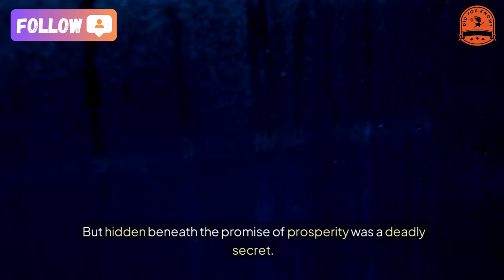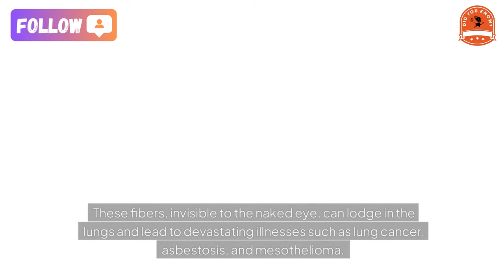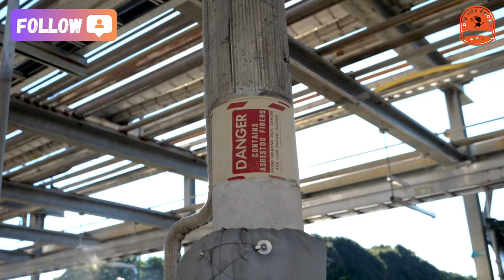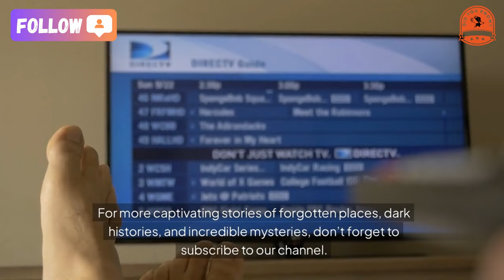[did you know] Ghost Town in Australia Even Breathing Kills You!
The Ghost Town in Australia Where Even Breathing Can Kill You
Imagine a town so perilous that stepping foot inside could risk your life—and even taking a single breath might lead to a slow, fatal illness. This isn't a dystopian movie plot. This is Wittenoom, a ghost town in Western Australia, erased from maps and severed from modern life, yet still hauntingly alive in its tragic legacy.
A Town Built on a Fatal Foundation.
Wittenoom wasn’t always a ghost town. In 1943, it was the epitome of a real estate developer's dream—a bustling hub created to house workers mining asbestos, a material that was, at the time, hailed as a miracle substance. Thousands of miners and their families flocked to Wittenoom, creating a thriving community with schools, shops, and a population that reached up to 13,000 during its peak.
But hidden beneath the promise of prosperity was a deadly secret. Asbestos, when disturbed, releases tiny fibers into the air. These fibers, invisible to the naked eye, can lodge in the lungs and lead to devastating illnesses such as lung cancer, asbestosis, and mesothelioma. At the time, little was known about its dangers, and those working in the mines were exposed daily.
A Tragic Discovery.
Decades later, the horrifying effects of asbestos exposure began to surface. By the 1960s, people were dying at alarming rates. Families, workers, and even children who had lived in Wittenoom became victims of the deadly fibers. Over 2,000 people lost their lives to asbestos-related diseases, turning the thriving town into a place of grief and loss.
As the truth unfolded, demand for asbestos plummeted, leading to the closure of the mines in 1966. By 1996, the last remaining mining operations shut down entirely, and Wittenoom’s fate as a ghost town was sealed.
 Wiped Off the Map.
In 2006, the Australian government made a drastic decision to erase Wittenoom from existence.
The town was removed from maps, signs leading to it were taken down, roads were blocked, and the area was disconnected from power and infrastructure. Officials declared the town uninhabitable, as the environment remained saturated with dangerous asbestos fibers.
Ben Wyatt, Australia’s Minister for Foreign Affairs and Lands, issued a stern warning:
“I have one word for anyone who wants to visit Wittenoom: Don’t.”
 A Ghost Town’s Eerie Allure.
Despite these warnings, Wittenoom has become a magnet for adventurous tourists and thrill-seekers. Abandoned coffee shops, vintage cars, and eerily quiet streets serve as haunting backdrops for selfies and exploration. Some even camp near the area or swim in the nearby lakes—activities that expose them to the invisible killer floating in the air.
This reckless fascination has frustrated authorities, who can do little to enforce safety measures in a town that officially no longer exists.
 Why Wittenoom Is Still Dangerous.
Asbestos fibers remain in Wittenoom’s soil, buildings, and air. Even the slightest disturbance—walking through the area or touching abandoned structures—can release the deadly particles into the air. Unlike other hazards, asbestos exposure doesn't cause immediate harm but leads to diseases that can manifest years, or even decades, later.
Cleaning up the area is virtually impossible. Experts estimate it would take millions of dollars and years of labor to make Wittenoom safe again—resources the Australian government is unwilling to invest.
 Would You Risk It?
The story of Wittenoom serves as a chilling reminder of the consequences of ignoring environmental and health risks. Would you dare to visit this ghost town, knowing the danger it holds? Or should it remain untouched, a cautionary tale for future generations?
 Join us as we uncover the hidden corners of our world—one haunting tale at a time.